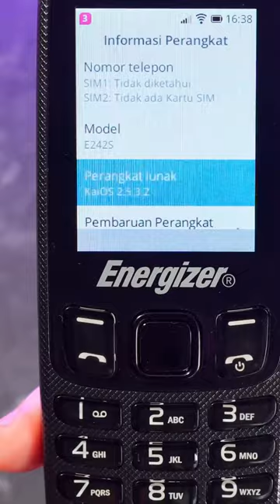Energizer E242S KaiOS Review